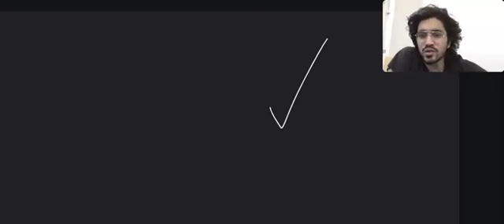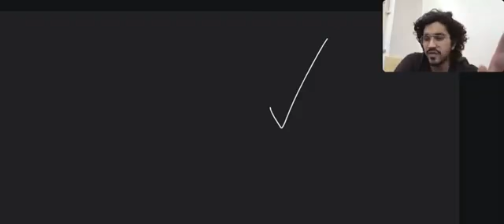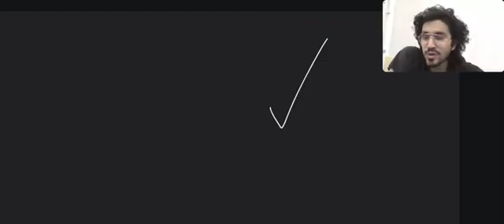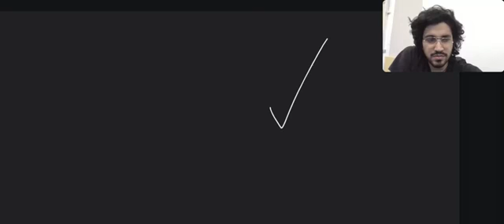Aman Dhattarwal Sharing His Life experience